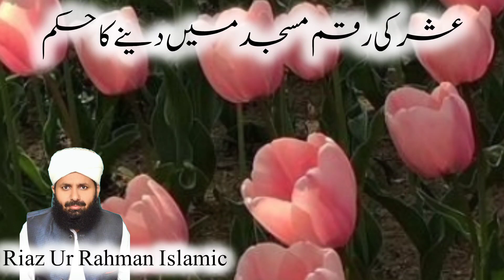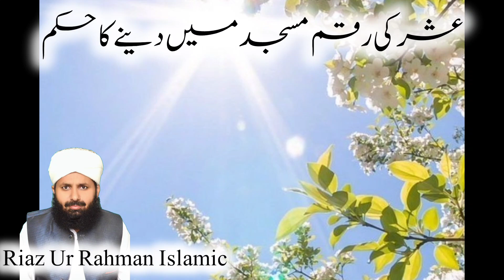ushar ki raqam masjid mai deny ka hukm||Mufti Muhammad Riaz Ur Rahman Chisti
ushar ki raqam masjid mai dena

عشر کی رقم مسجد میں دینے کا حکم

Mufti Muhammad Riaz Ur Rahman Chisti

Riaz Ur Rahman Islamic